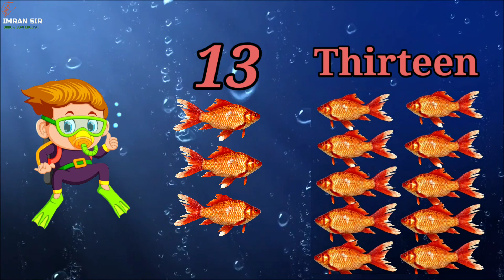Count Numbers 1to20| Learn 1 to 20 Numbers Spell|Number 1 to 20 in words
Count and Learn numbers from 1 to 20 with the help of fish , Writing numbers from one to twenty in words easy way to learn numbers in English.

For More Educational Videos Visit to our Channel

Geometrical Shapes